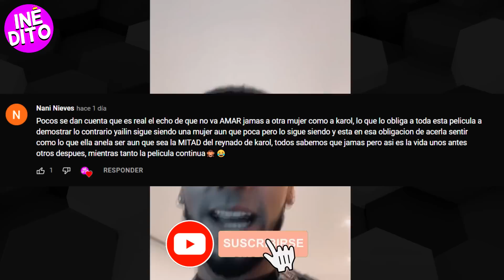ASÍ LUCE ''ANUEL'' CON y SIN ''KAROL G'' !!💔😱 (ANUEL ANTES de CAER en DEPRESIÓN) ¿YALIN CULPABLE?...